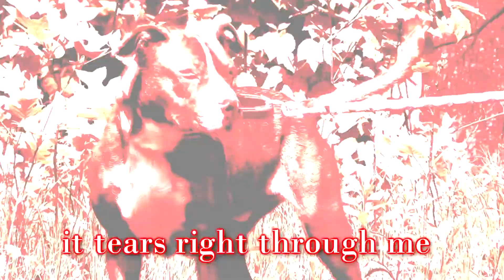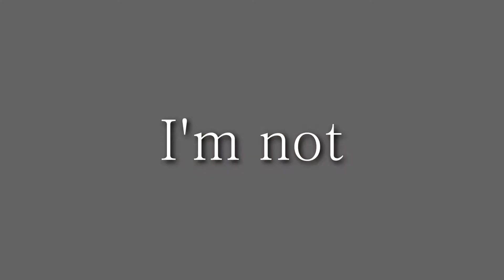#605 for Adoption (ADOPTED 5/25/12!!)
**She has been adopted as of 5/25/12!! This girl is now living with a wonderful woman and her 2 dogs ♥**

Approx. 2yrs old..approx. 40lbs...Very sweet girl, mellow, freindly, great on leash, great with dogs she met, not aggressive with food or toys, loves to sit in your lap, submissive, affectionate and eager to please.. She was found forging for food in a local park. LEGAL DAY OF ADOPTION IS 5-25
***PLEASE FILL OUT APPLICATION IF INTERESTED IN ADOPTING/FOSTERING***
Anyone interested in adopting or fostering a dog from City of Hartford Animal Shelter must first fill out an application. We are in the process of working to set up a link for an on line application, in the meantime please email us at and we will send you the application. Sherry the ACO, will be reviewing all of these applications prior to setting up appointments to meet the dogs. We are moving forward to establish a more thorough screening process to ensure these dogs end up in responsible homes.

If you would like to donate money for the dogs at the shelter please go to our Chip In money will go towards treats & toys for the dogs